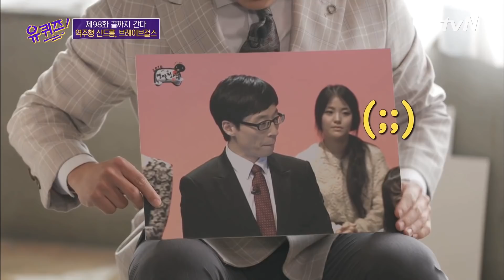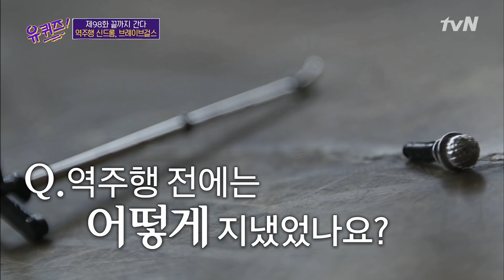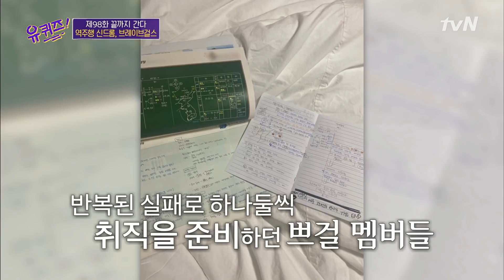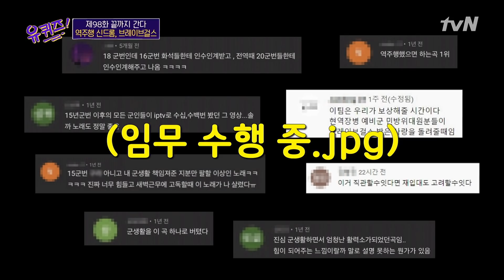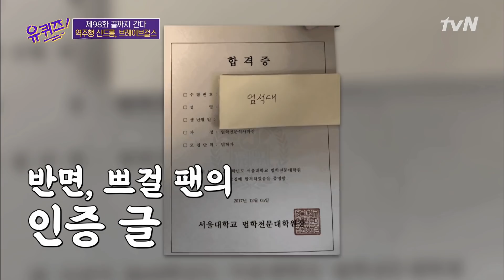존버(?)에서 대세로😂 화제의 브레이브걸스 - '쓰복만' 성우 김보민#highlight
유퀴즈온더블럭 EP.98